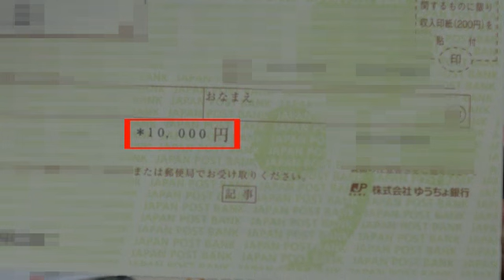【懸賞】ポッカサッポロ発足記念 総額1億円分ありがとうキャンペーン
ポッカサッポロ発足記念 総額1億円分ありがとうキャンペーンの懸賞に当選しました。
簡易書留で届き中には普通為替証書が入ってました。
ポッカサッポロ様
にふぇーでーびるm(_ _)m